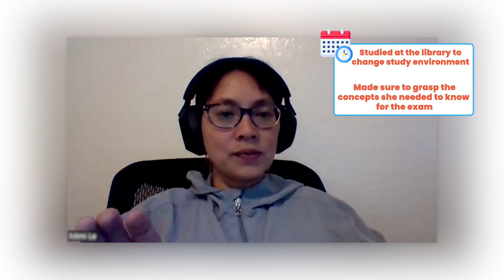FE Exam Study Strategies From E.I.T.’s | Pass your FE Exam in 2024!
In today's video, we've extracted some segments from our FE exam success stories where our former students, now E.I.T.s, share their FE Exam study strategies. From their study schedules to sharing which practice exams they took to prepare for the FE exam, you'll get helpful advice on how to pass your FE Exam in 2024!

💻 OUR FE MECHANICAL AFTERNOON COURSE IS AVAILABLE! Purchase your course today and you'll get a special early access discount! ($100 OFF) ➡️

Supercharge Your FE Exam Studying With ChatGPT ➡️

TIMESTAMPS

00:00 Intro
00:11 Jasmeen - FE Exam Study Schedule
04:04 Harrison - FE Practice Exams
05:40 Naga - FE Exam Study Schedule
06:50 Qadr - FE Exam Study Plan
07:25 Mimi - FE Exam Study Strategy
10:25 Andre - Enjoy the FE Prep Journey